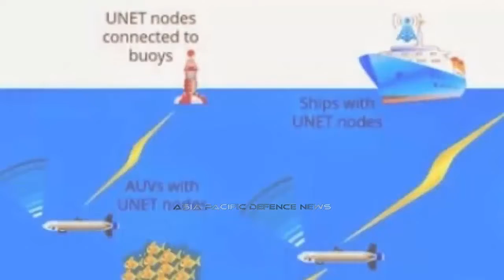Indian ICBM Agni-V to enter service, US spy jet over Korean peninsula, S.Korean Submarine detector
4th May 2020 : Indian-made nuclear-capable Inter Continental Ballistic Missile Agni V could enter in service in 2020.

US surveillance aircrafts flew over the Korean Peninsula.

South Korea has built a new port surveillance system with indigenous technologies that improve detection of quiet submarines.